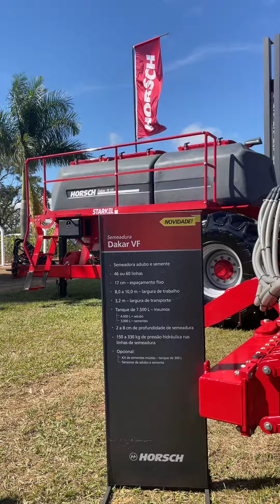Horsch leva várias linhas de produtos para a Agrobrasília 2023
A Horsch levou para a Agrobrasília 2023 produtos de diversas linhas, desde o preparo do solo até a aplicação de produtos.